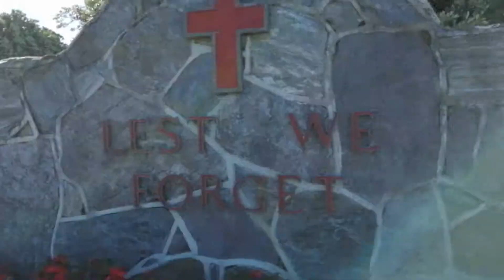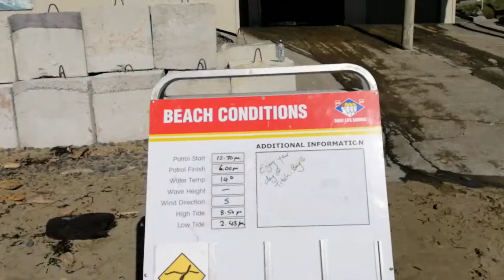2 March 2019